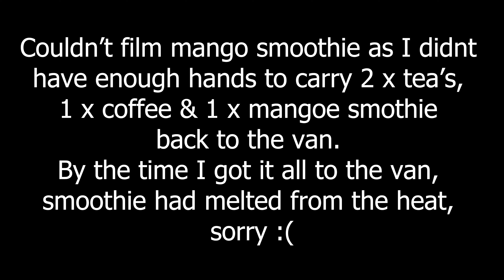BARNHILL beachside station, fishing MECCA & stalked by SHARK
One for the fellow fisho's, on this Ep, we head to Barnhill Beachside Station Stay. A proudly owned & operated family cattle station, with a slice of dedicated tourist accommodation for caravan's, campers, motorhomes, travelers & all explorers.

Launch your boat from the beach & head out in to the turquoise waters just a short distance from this station stay, for some of the most epic fishing on offer.

Follow us as we get stalked by a good size shark for the day, battle a variety of fish, with lot's of tight lines & bent rods, to enjoy this rustic feel station stay, that meets the oceans water edge.